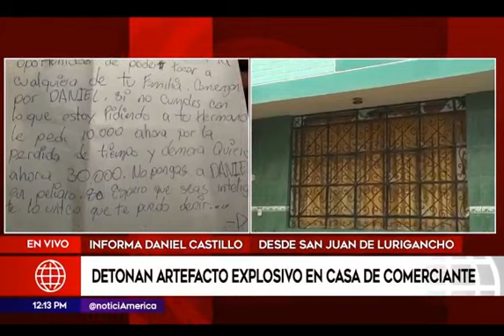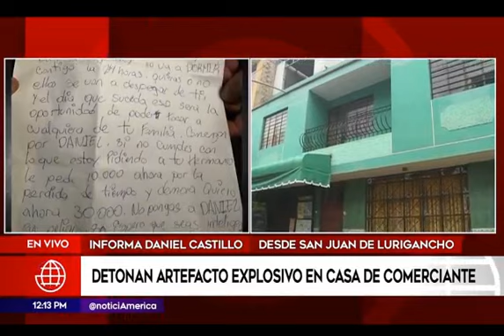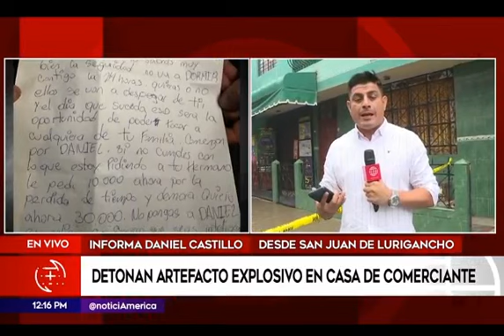03MAY23 GOTA A GOTA A